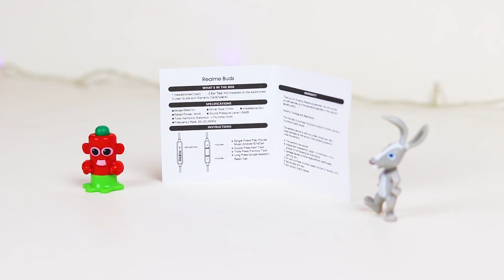Realme 3.5mm Earbuds with Mic/Latest price in Bangladesh/GTechPro/Bangla Review by GaziShajib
Realme 3.5mm Buds Price: 450/-
Mobicity
Shop#04, 1st floor, Khulna Shopping Complex, Khulna.

Realme Earbuds Technical Details
Brand realme
Model RMA101
Model Name RMA101
Item model number RMA101
Hardware Platform Smartphone
Additional Features wired-3.5mm single pin, Wired, with microphone
Included Components Realme buds, 6 Silicon Ear tips (2 already on the buds) and User guide
Microphone Form Factor with microphone
Connector Type wired-3.5mm single pin, Wired
Material Coil: Copper-clad aluminum; Wire core: Enameled copper wire